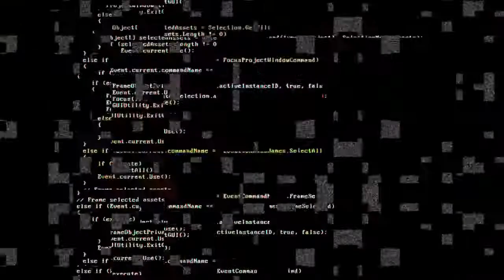Peace Maker Trailer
Peace Maker (Peaceforgers: Book 2)

Available 6 October, 2020!